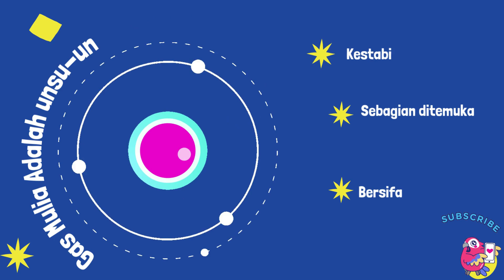MENGAPA UNSUR GAS MULIA ADA YANG TIDAK MEMILIKI NILAI KEELEKTRONEGATIFAN | SIFAT KEPERIODIKAN UNSUR